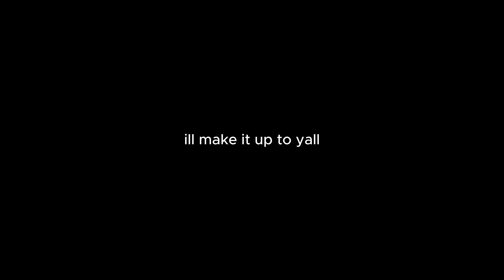NASSAU BAHAMAS VLOG! BAECATION| tried to play me + maintenance(hair,nails) + everyday goofiness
HEY YALL. what a video I had so much fun in Nassau with my man 10/10
next time i will make sure im not recording in slow motion half the video lol.
I HOPE YOU LIKED IT COMMENT WHAT PART WAS YOUR FAV

LOVE,  NIYAH

 SHOP MY SITE  MagnifiqueLACE.com for quality hair and soon to be MORE!